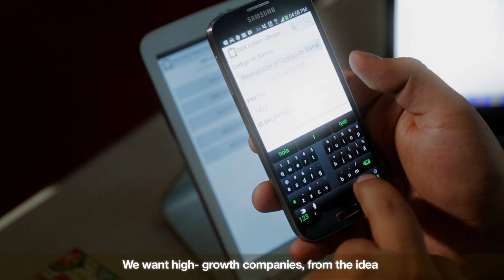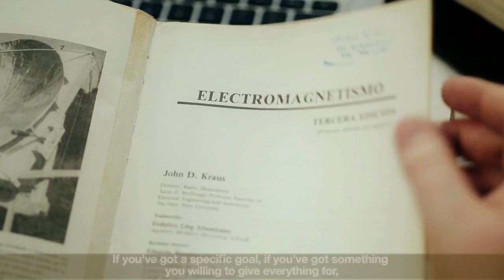Apps.co - Join our Network - 4YFN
Apps.co es la iniciativa gestora de emprendimiento del Ministerio de las TIC